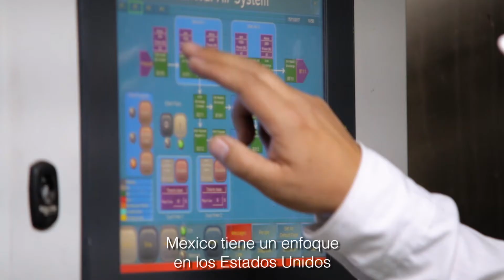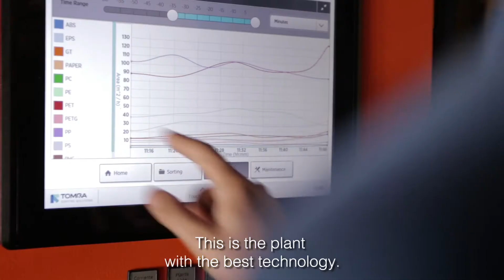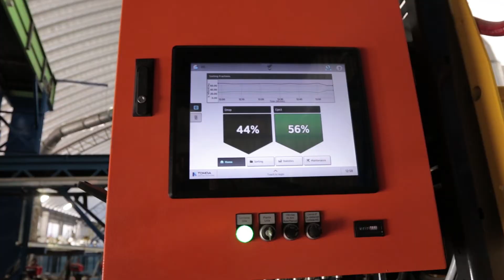MSW Processing - Mexico's First MRF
Mexico Leapfrogs the US - MSW processing in Mexico

Do you ever wonder what happens to your garbage? Are there alternatives to landfills?

Luckily, there are. Grupo CIP, a Mexican-based company, worked with Van Dyk Recycling Solutions to design a system to process MSW, or Municipal Solid Waste. This plant takes household waste and mines the stream for valuables and end products instead of going straight to landfill. As the first large scale automated MRF not only in Mexico, but Latin America, this plant is a model for waste management in the country and region. By increasing diversion from the landfill and recovering more valuables from the waste stream, CIP has created a viable business model for the region while tackling a major environmental issue.

Mexico por encima de los Estado Unidos  – Procesamiento de Residuos solidos urbanos (RSU) en Mexico

Te has preguntado que pasa con tu basura? Existen alternativas para rellenos sanitarios?

Por suerte existe GRUPO CIP, una compañia Mexicana que trabajo con Van Dyk Recycling solutions para diseñar un Sistema para procesar Residuos Solidos Urbanos (RSU), Esta planta toma los desechos domesticos y extrae los principals productos de valor (Reciclables) en lugar de llevarlos directamente al relleno sanitario. Como la primer planta de RSU automatizada a gran escala no solo en Mexico, si no tambien en Latino America, esta planta es un modelo para la administracion de desperdicios en el pais y la region , al aumentar la desviacion y recuperacion de productos de valor de los rellenos sanitarios   , CIP ha creado un modelo de negocios viable para la region mientras que al mismo tiempo se aborda el potencial problema con el medio ambiente.